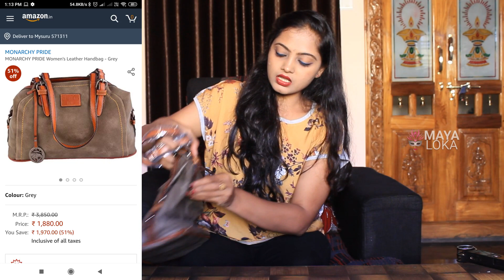ನನ್ನ ಹತ್ತಿರ ಯಾವುದೆಲ್ಲಾ ಬ್ಯಾಗುಗಳು ಇವೆ ನೋಡಿ!! Best Bags for Men and women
monarchy pride presents awesome bags that are exclusively designed as per fashion trends, rustic and vintage so on. Most of them made from Leather without using any chemical in the process of cleaning, processing, finishing or polishing of the product causing no pollution. these are very comfortable and easy to use.

Amazon & Flipkart storefront:

separate product:
flipkart: